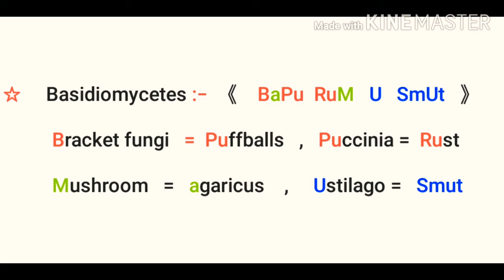Fungi Tricks | Phycomycetes | Ascomycetes | Basidiomycetes | Deuteromycetes |(NCERT-XI/NEET-2021)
▪ Fungi   Examples  :-

☆             《   YEAS   NEU    PEN   CLAAS   MORE  TUFF  》

                        YEAST  ,  NEUROSPORA  ,  PENICILLIUM

                       CLAVICEPS  ,  ASPERGILLUS  ,  MORELS

                                            TRUFFLES .

☆                    Phycomycetes:-   《 RAM  》

                         Rhizopus  ,  Albugo  ,  Mucor.

☆     Basidiomycetes :-   《   BaPu  RuM   U   SmUt  》

          Bracket fungi   =  Puffballs   ,   Puccinia =  Rust

          Mushroom   =   agaricus    ,     Ustilago =   Smut.

☆        Deuteromycetes :-     CAT   /    Al   Col   DeuT

          Coleccotrichum    ,    Alternaria    ,   Trichoderma .